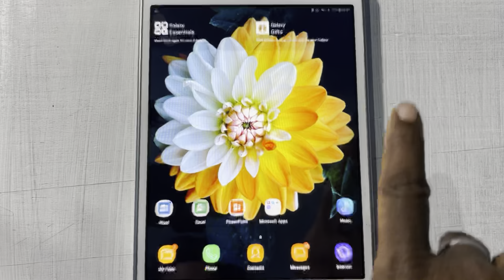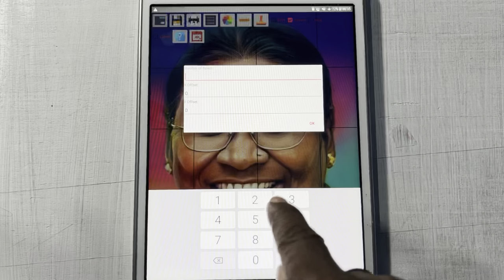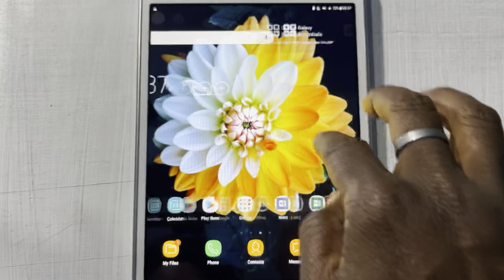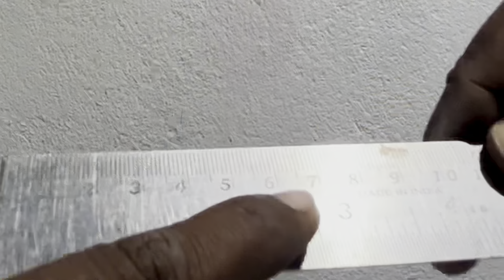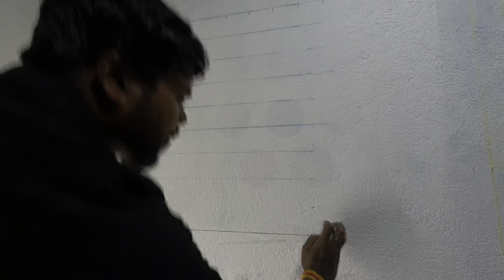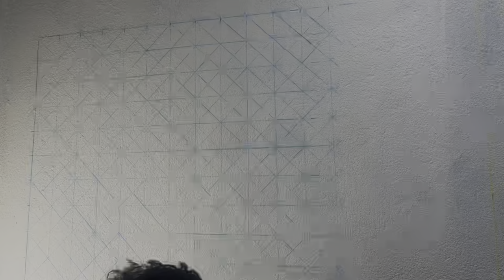Grid Method sketch | Tutorial wall painting | artist tulsi vlogs